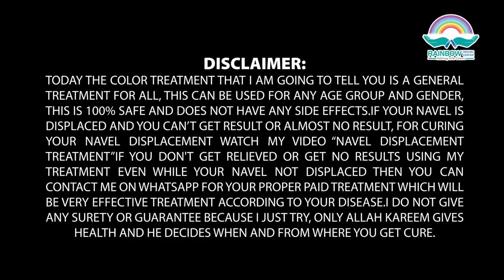Cold cough home remedies | Balgam wali khansi ka ilaj | Cough, Cold, Chest Congestion & Infection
Hi, I am 𝐒𝐲𝐞𝐝 𝐆𝐮𝐥 𝐌𝐮𝐡𝐚𝐦𝐦𝐚𝐝 (Color Therapy Specialist) in this video I will tell you cough cold and chest congestion, infection treatment without any medicine by color therapy, Balgam wali khansi ka ilaj.

01: Balgam wali khansi ka ilaj
02: Whooping cough treatment cause, symptoms
03: balgam khatam karne ka tarika
04: balgam wali cough ka ilaj
05: balghami khansi ka ilaj
06: Simple Home Remedies for Cold and Cough
07: cold cough home remedies for baby
08: cold cough home remedies
09: how to treat chest congestion and cough
10: cold cough in pregnancy

𝐑𝐀𝐈𝐍𝐁𝐎𝐖 𝐇𝐄𝐀𝐋𝐈𝐍𝐆 𝐂𝐄𝐍𝐓𝐄𝐑
(Healing with Colors)
Without Medicine Treatment

𝐂𝐎𝐋𝐎𝐑 𝐓𝐇𝐄𝐑𝐀𝐏𝐘: helps in healing almost all acute and chronic diseases by using simple color markers on hands and feet.
It is an easy and very effective healing therapy and absolutely 100% safe, does not have any side effects.

𝐍𝐨 𝐌𝐞𝐝𝐢𝐜𝐢𝐧𝐞 / 𝐍𝐨 𝐎𝐩𝐞𝐫𝐚𝐭𝐢𝐨𝐧 / 𝐍𝐨 𝐏𝐚𝐢𝐧 / 𝐍𝐨 𝐒𝐢𝐝𝐞 𝐞𝐟𝐟𝐞𝐜𝐭
Instant and Miraculous Results

𝐒𝐘𝐄𝐃 𝐆𝐔𝐋 𝐌𝐔𝐇𝐀𝐌𝐌𝐀𝐃
(Color Therapy Specialist)